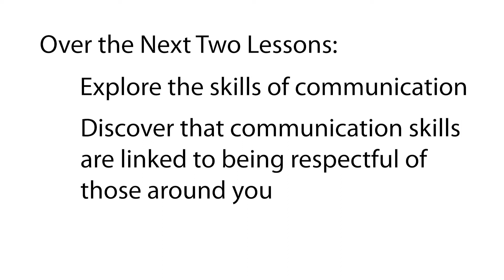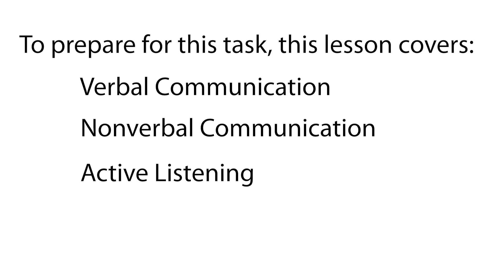MGS Level 2 Lesson 5